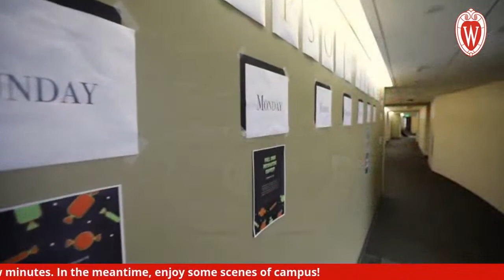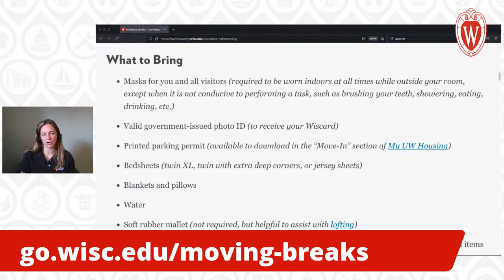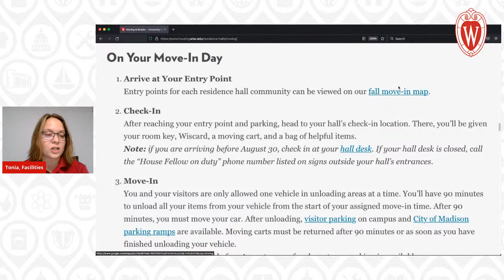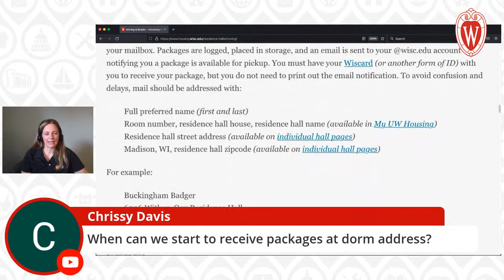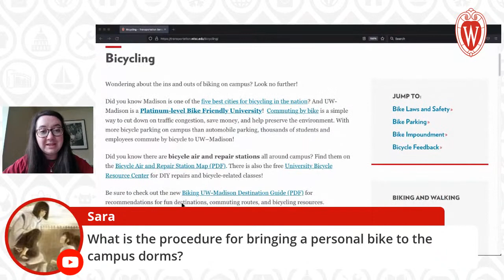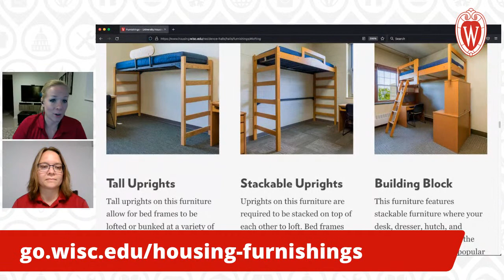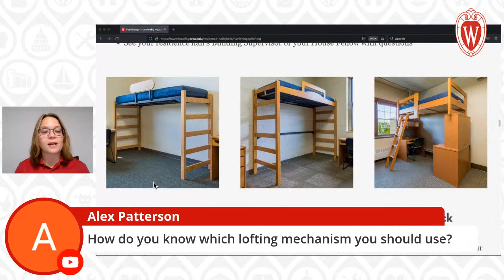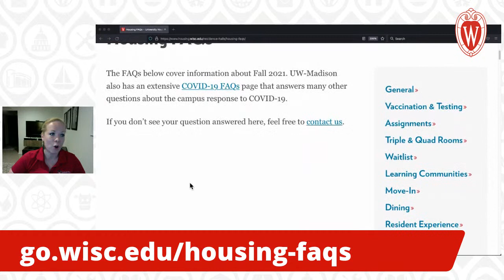LiveWithBucky Live: Move-In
*** Watch live on 8/26 at 5:30 pm CDT on Facebook or YouTube! Feel free to post questions in the comments prior to the event. ***

Join us for a special session all about Residence Hall Move-in for Fall 2021. We’ll be talking about the logistics of how it will work, what you can expect during the parking and unloading process, and most importantly what you can do to be prepared. We’ll also have student and career staff available to answer your questions live. Check out upcoming live streams and replays of previous ones (including this one after it ends) at: go.wisc.edu/liveWithBuckyLive